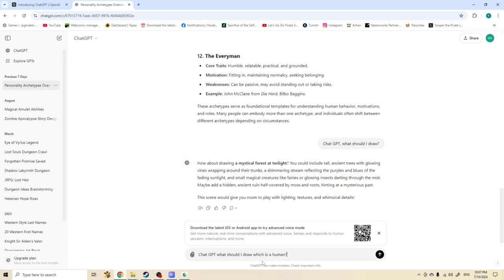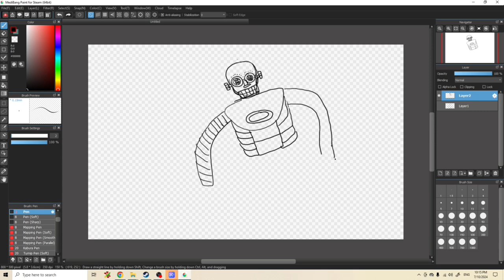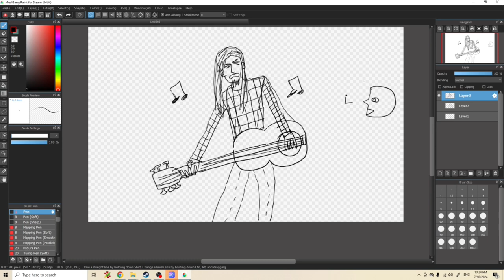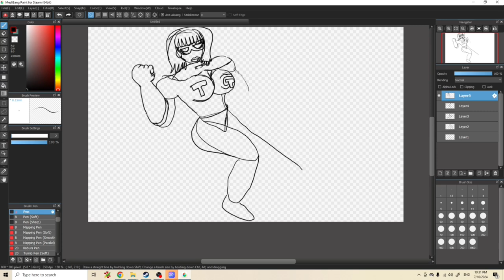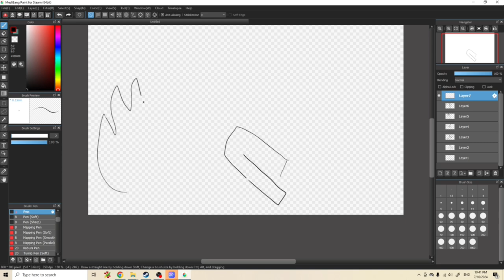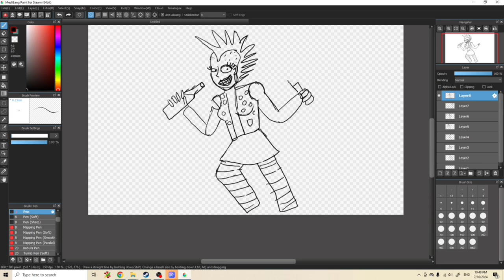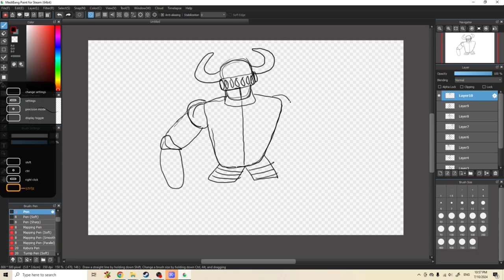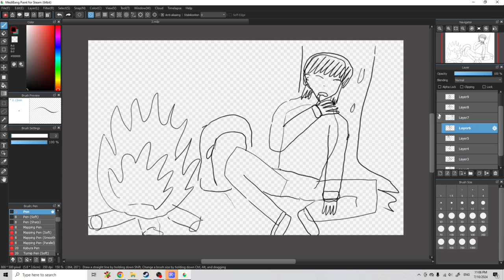Barako's Drawing Vid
In this vid I draw whatever Chat GPT wants.